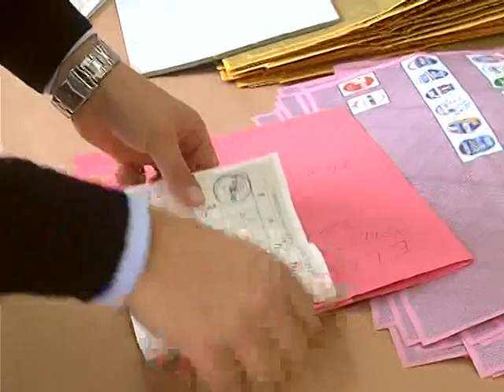LICATA, 4 I CANDIDATI UFFICIALI ALLA CARICA DI SINDACO 07 05 2015